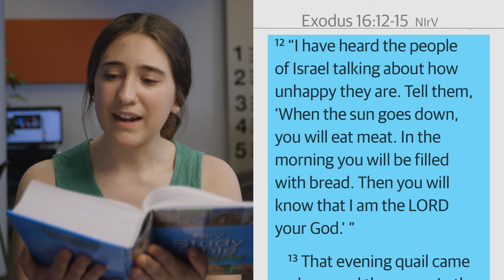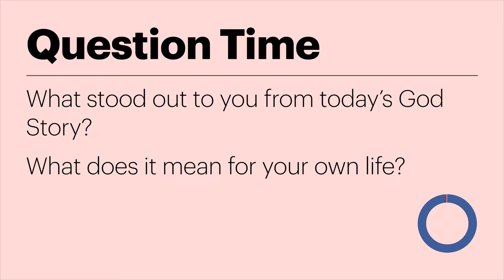Exodus Wilderness | Jr High Weekend: Episode 01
Paige & Anlè | God Story with Mikayla
Life Story with Maya